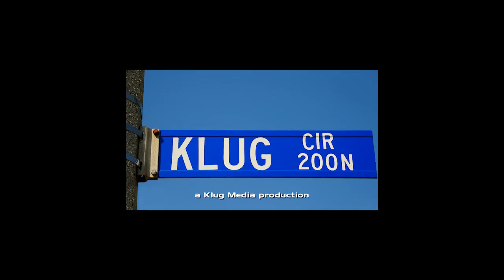2008-2010 Ford F-250 - F-350 Super Duty / Excursion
Installation Instructions for Part #51563, 54563, 6715630, 6715631 and 7115636 By T-Rex Grilles.